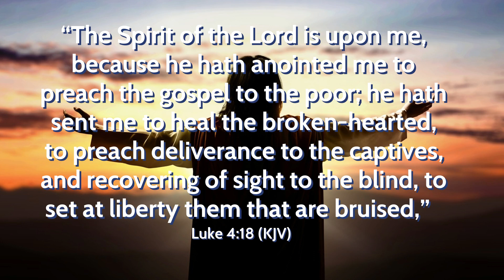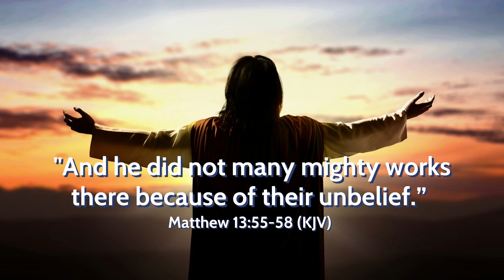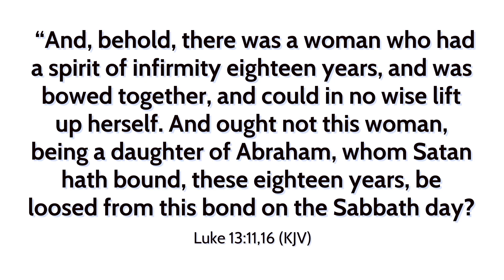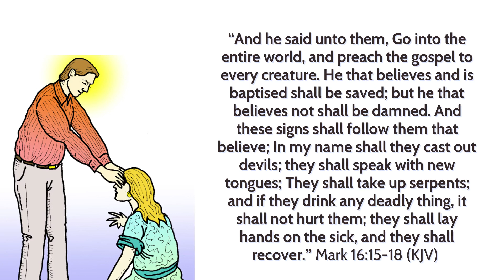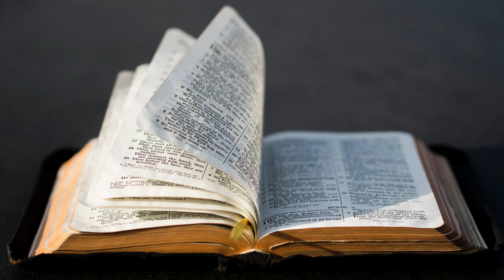Jesus still heals today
We need to constantly remind ourselves that healing was and still is a major part of Jesus’ ministry. Look at this verse.
“And Jesus went about all the cities and villages, teaching in their synagogues, and preaching the gospel of the kingdom, and healing every sickness and every disease among the people.” Matthew 9:35 (KJV)